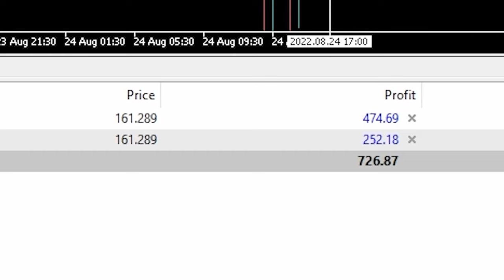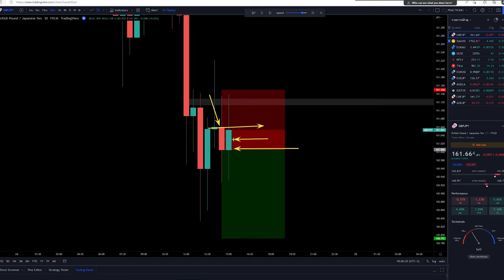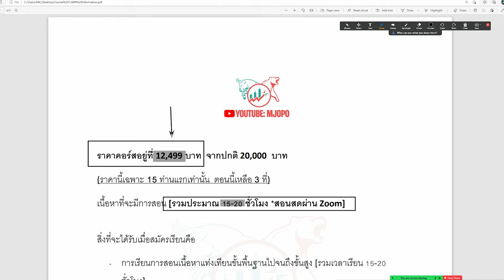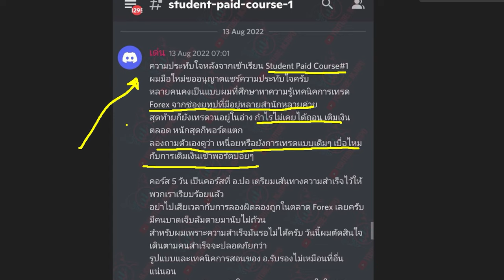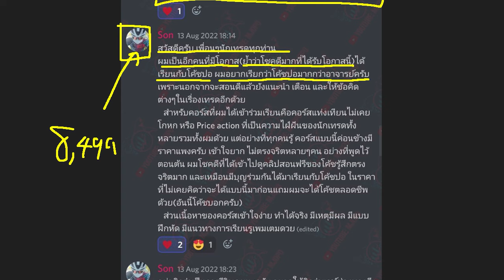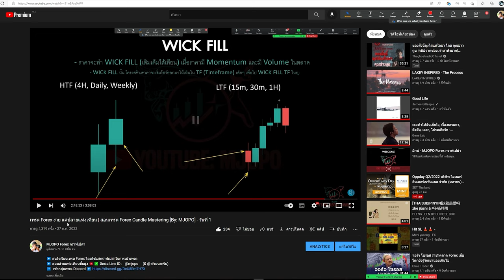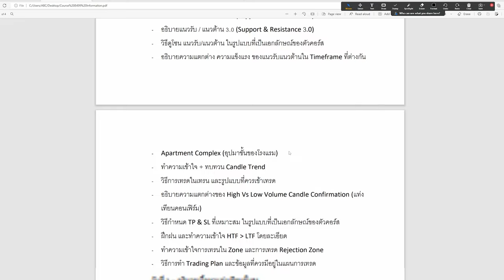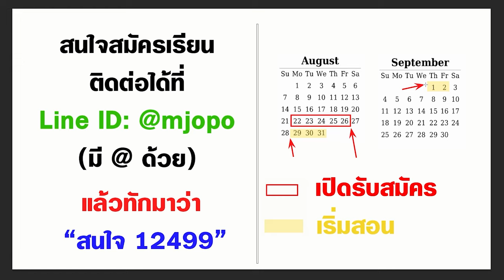FOREX | กำไร 25,000 บาท ใน 30 นาที (พอร์ท $18,000) - อธิบายจุดเข้าเทรด